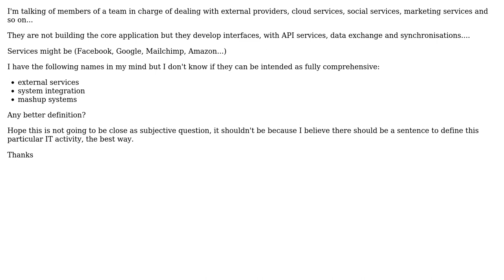How to call a team activity where members are in charge of interconnecting systems?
Software Engineering: How to call a team activity where members are in charge of interconnecting systems?

With thanks & praise to God, and with thanks to the many people who have made this project possible! You are responsible for your own actions.